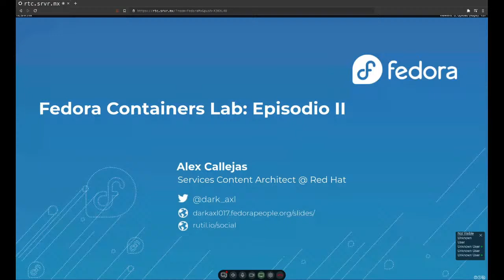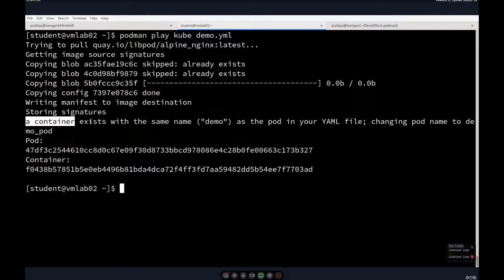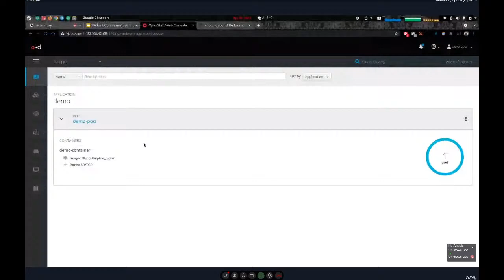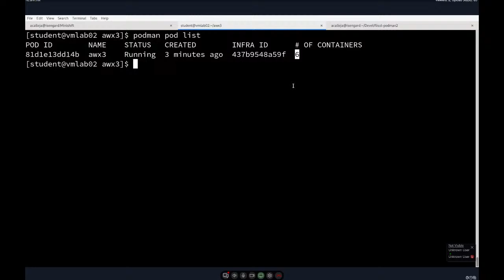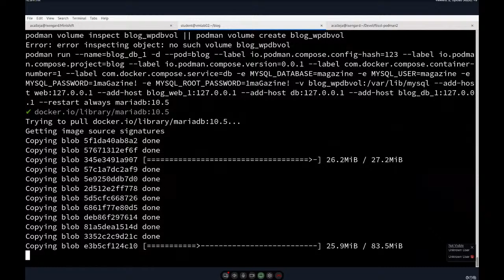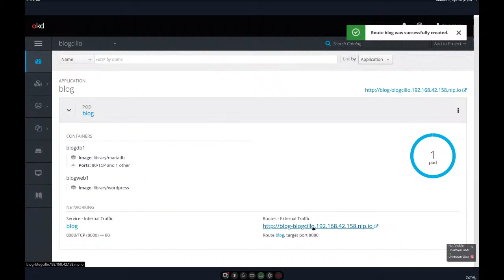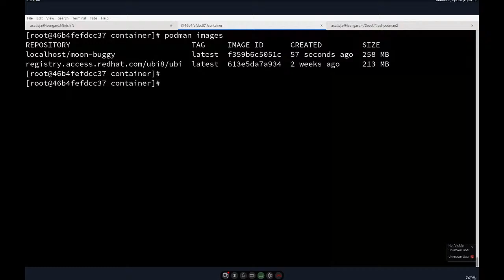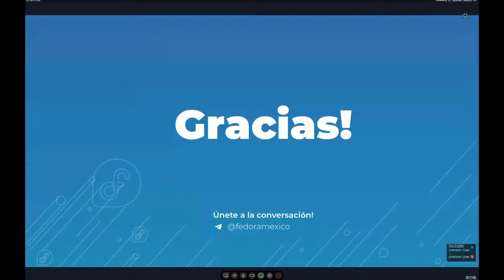Fedora Container Lab: Episodio II - Alex Callejas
Reunión del mes de Abril de nuestros amigos de Fedora México con Alex Callejas como invitado del meetup.

En esta charla se platicó de contenedores.